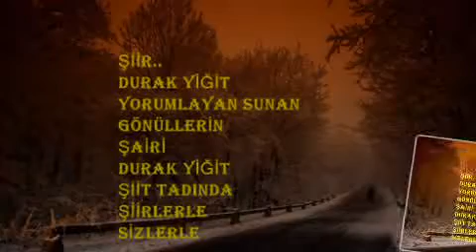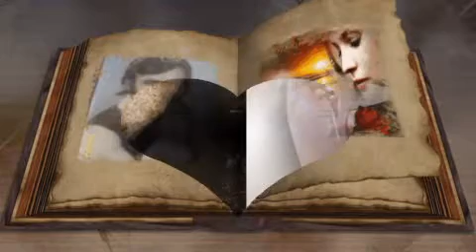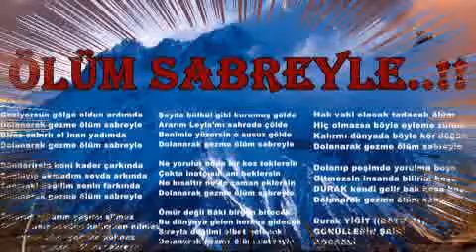ÖLÜM SABREYLE....DURAK.... VİDEOSU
ŞİİR...DURAK YİĞİT..
YORUMLAYA & SUNAN...
DURAK YİĞİT...
GÖNÜLLERİN ŞAİRİ..
ŞİİR TADINDA ...
ŞİİRLERLE...
SİZİNLE...